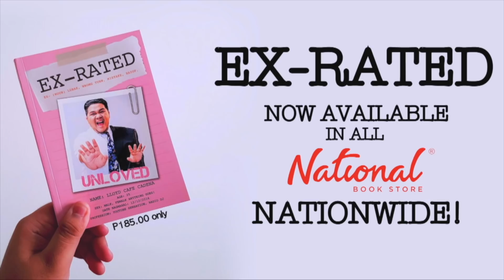Anong mas BET mo, STIK-O o SUPERSTIX? (Eng SEREP Bes!)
Paboritong pagkain ng mga BATA. Piso lang, pasabog na!

Grab a copy of my New Book "EX-RATED" in All National Book Stores nationwide. or call delivery hotline 8888-627.